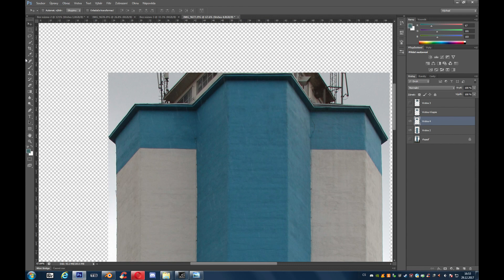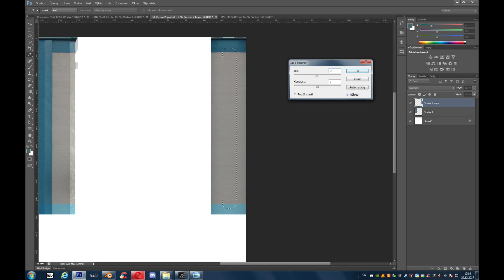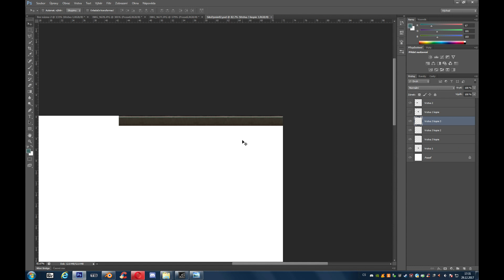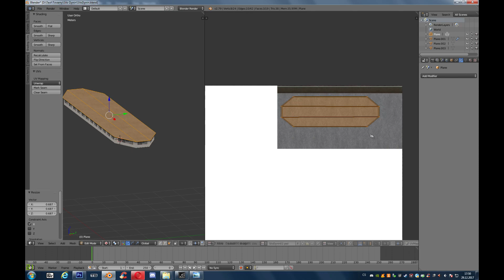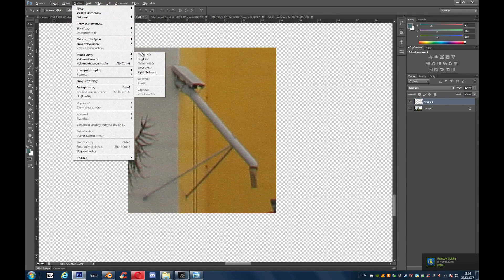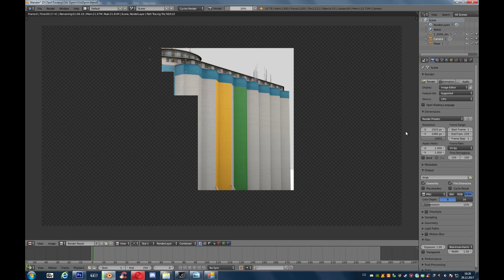[Blender] Modelování sila v Dyníně - timelapse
| ČTĚTE POPISEK |

Modrý timeplate - serious video
Zelený timeplate - fun video
Červený timeplate - talk, a další věci

Děkujeme za sledování tohoto videa. Pokud se vám naše tvorba líbí, tak přispějte likem.